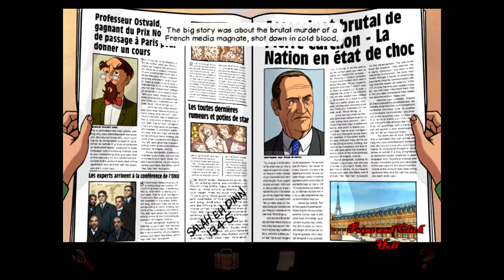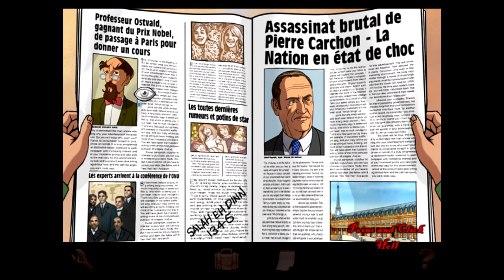Broken Sword Director's Cut (PC) Part 6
Chasing the down the clown through the sewers no less...